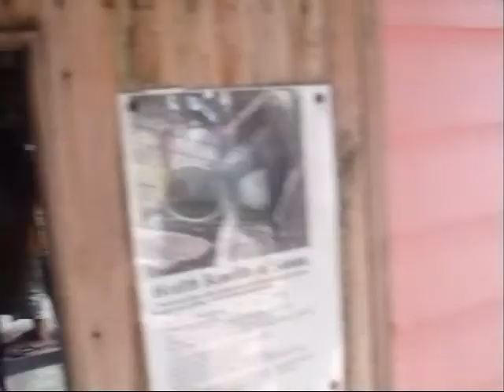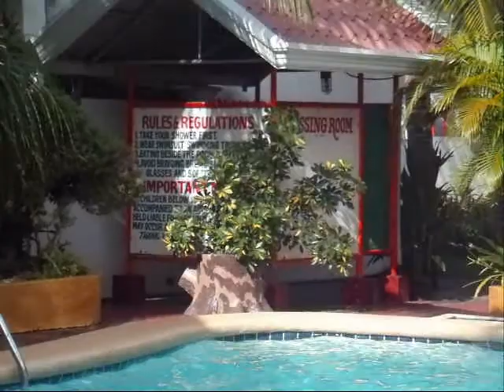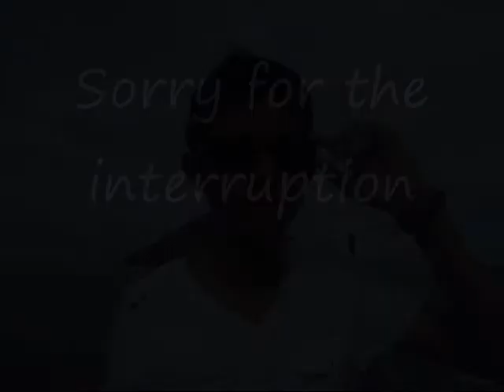A Day at Loreto's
A tour inside Loreto's Beach Resort with Me!